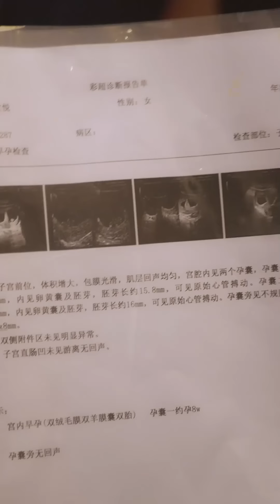Full Movie | 小三和野男人借种生子假装是丈夫的孩子，还给妻子下毒！丈夫直接给她一巴掌让她滚 💕 中国电视剧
NYMAXSQFG